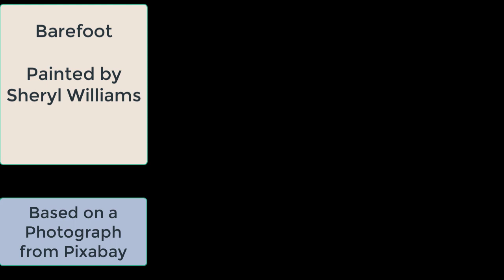Watercolor - Barefoot Down the Road - step by step painting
See how this wonderful watercolor painting comes together.

Thanks so much for following my channel.